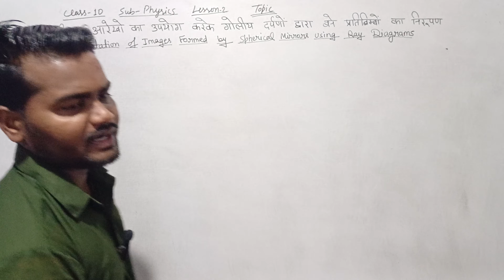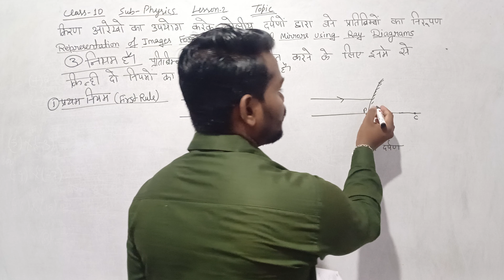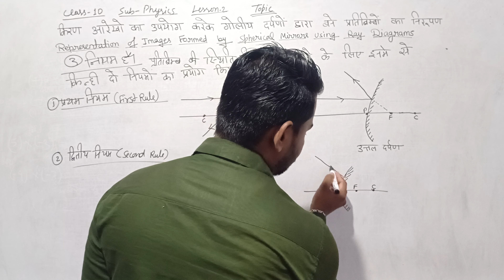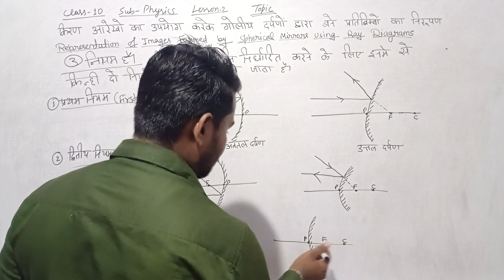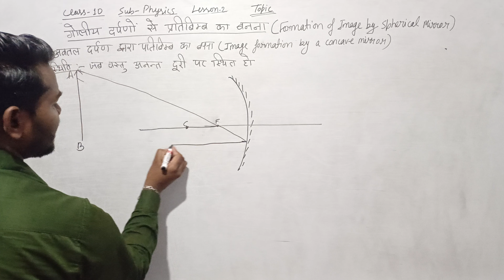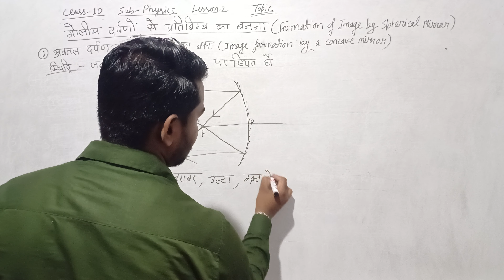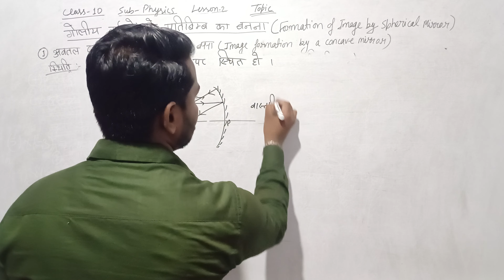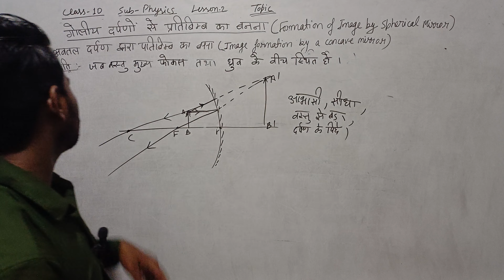Representation Of Images Formed BySpherical Mirrors Using Ray Diagrams ICh-10 | Class 10 Physics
Representation Of Images Formed By
Spherical Mirrors Using Ray Diagrams I
Ch-10 |
There are many other important chapters that we
are going to cover in upcoming videos for class 10.
This video will help you to explain about how to
draw Concave Mirror Ray Diagram easily step by
step. In this video I will be teaching you how to
draw ray diagrams for the image formation by a
concave mirror step by step for beginners.
If you like this video leave us your feedback in the
By changing the position of the object from the
concave mirror, different types of images can be
formed. Different types of images are formed
when the object is placed:

At the infinity

Beyond the center of curvature

At the center of curvature

Between the center of curvature and principal focus

At the principal focus

Between the principal focus and pole

Class 10 Most Important Diagrams you must
practice